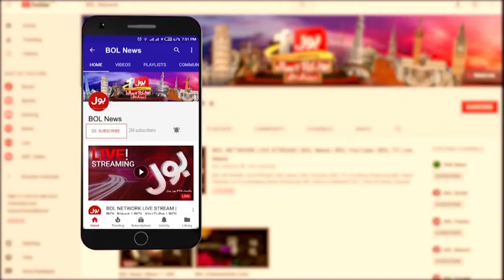Rigging In Local Bodies Election 2023 | Election Commission Pakistan | Breaking News